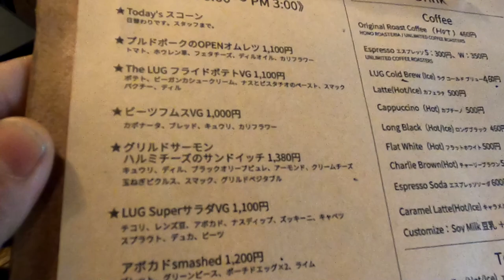『突撃！隣のBIKE CHECK Vol.2 〜 LUG編 』SURLY & AFFINITY CYCLES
BIKE CHECK！SURLY steamroller disctrucker AFFINITYCYCLES kissena.

思いつきではじまった、新企画🍚🥢『突撃！隣のバイクチェック』
第1回がとっても好評だったので2回目です!!第3回も見たい人は"いいね！"よろしく👍

今回突撃したのは、Cafe & Bar 『LUG』スタッフのバイク☕

みんな負けず劣らず格好いいバイク乗ってるんで最後まで見てね🚲

ブルーラグからLUGまでの道順案内付きです🚥

【目次】
00:00 OP
00:26 ブルーラグ幡ヶ谷からLUGまでの行き方
01:26 一周発見!!「床屋」に寄り道
02:50 LUG到着
---BIKE CHECK---
03:40 SURLY steamrolle （ナツさん🚲）
05:49 SURLY disc trucker（ナナちゃん🚲）
08:10 AFFINITY CYCLES  kissena（コミヤさん🚲）

『突撃！隣のバイクチェック Vol.1 〜 BLUE LUG 上馬編』

リポーター：デジタル